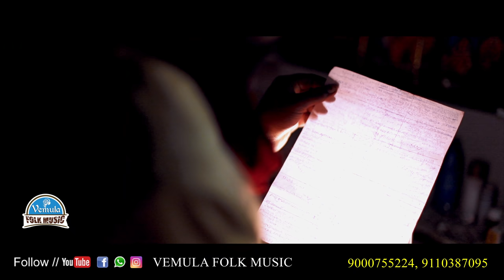ENTHAMONDI GUNDE NIDHI PILAGA FEMALE VERSION LOVE FAILURE SONG 2022 | NITHU QUEEN VEMULA FOLK MUSIC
ACTORS : VEMULA RAMSH

LYRICS : KALYAN SUMITHRA

SINGER : VINEELA SHIVAPURAM

CONCEPT - DIRECTION : PRASANTH APS

DOP : TIRUPATHI DASARI

EDITING - DI : NARESH DODLA

MAKE UP : ASHOK SRIRAMOJU

CHILD ARTIST : HARSHINI

SUPPORTING ROLES : KANAKAIAH - MENEMMA

TECHNICAL ADVISOR : DEVENDER SRIRAM ( 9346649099 )